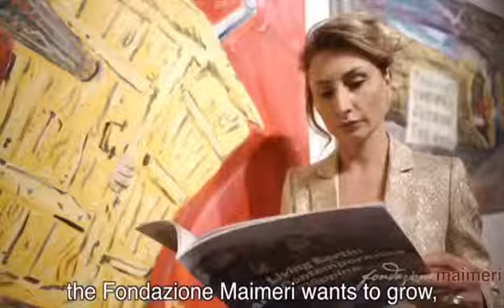"Living Earth: Contemporary Philippin Art", un viaggio nell'arte contemporanea filippina